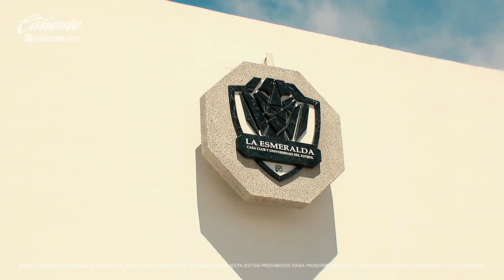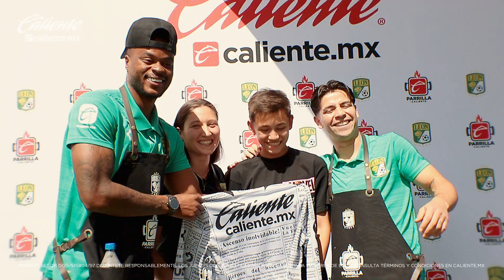¡SE ARMÓ LA CARNITA ASADA CON EL CLUB LEÓN! 🥩🦁| PARRILLA CALIENTE